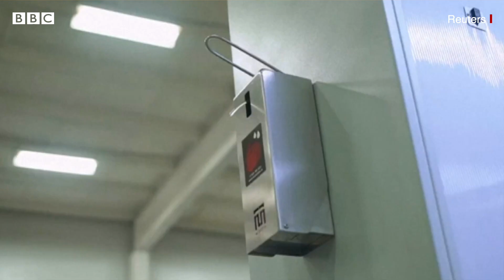Coronavirus ਖਿਲਾਫ਼ ਜੰਗ ਦੀ ਕਮਾਨ New Zealand 'ਚ ਫੌਜ ਦੇ ਹੱਥ; Punjab 'ਚ ਡਾਕਟਰ ਕਰਨਗੇ ਹੱਦਬੰਦੀ | BBC PUNJABI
ਨਿਊਜ਼ੀਲੈਂਡ 'ਚ ਮੁੜ ਕੋਰੋਨਾ ਆਉਣ ਬਾਰੇ ਪ੍ਰਧਾਨ ਮੰਤਰੀ ਨੇ ਦਿੱਤਾ ਬਿਆਨ ਅਤੇ ਕਮਾਨ ਦਿੱਤੀ ਫੌਜ ਨੂੰ; ਰੂਸ ਵਿੱਚ ਪੁਤਿਨ ਦੀ ਸੁਰੱਖਿਆ ਲਈ ਸੁਰੰਗ; ਭਾਰਤ ਵਿੱਚ ਇੱਕ ਦਿਨ 'ਚ 2,000 ਮੌਤਾਂ -- 17 ਜੂਨ ਦਾ ਕੋਰੋਨਾ ਰਾਊਂਡ-ਅਪ